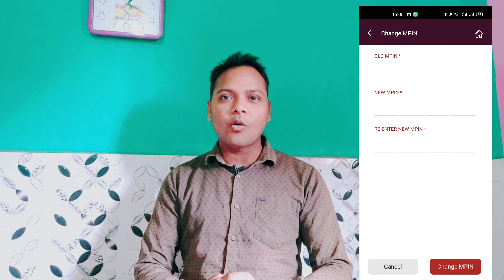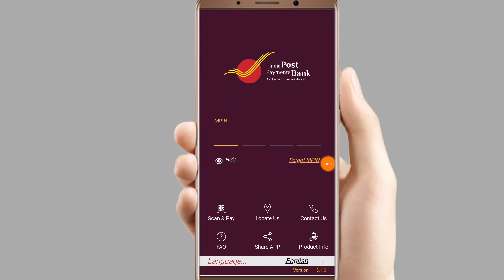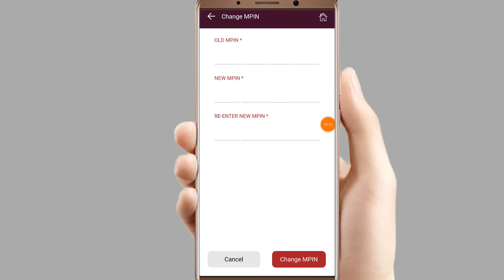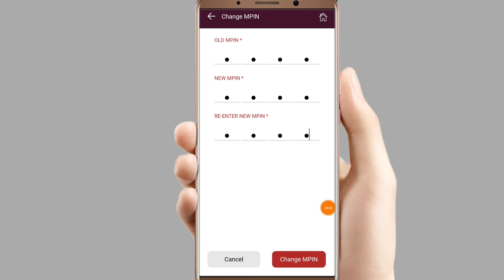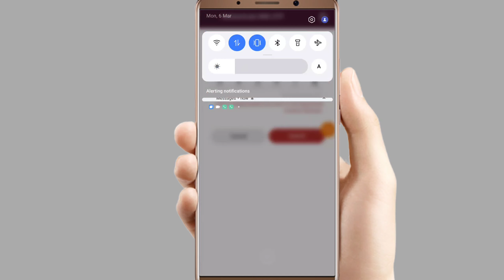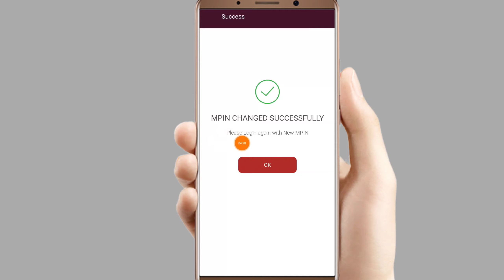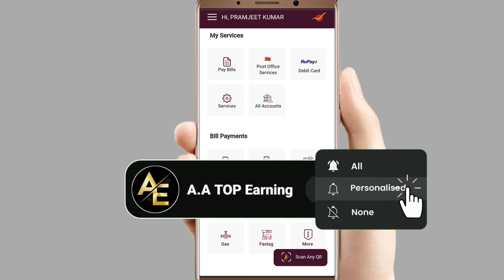india Post Payments Bank Login Mpin Change Kaise Kare 2023 || ippb Account Mpin Change kare 🔥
ippb mobile banking login Mpin Change Kaise Kare 2023
india Post Payments Bank Mpin Change Kaise Kare
india Post Payments Bank Mpin Change kare
ippb Account Login Mpin Change Kaise Kare
india Post Payments Bank Login Mpin Change Kaise Kare